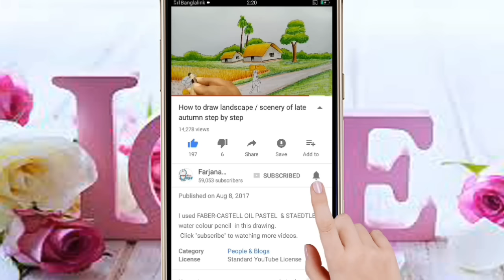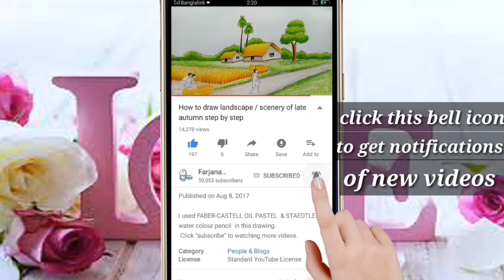How to draw city step by step / City drawing tutorial for beginners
I used VIVID premium & vibrant round  colour pencil in this drawing.

. Music ♪♫ .